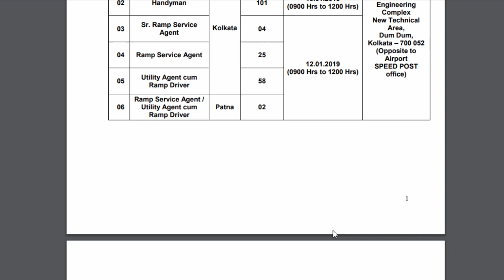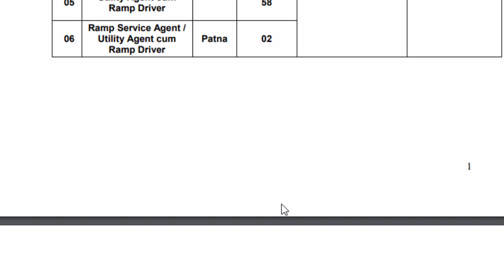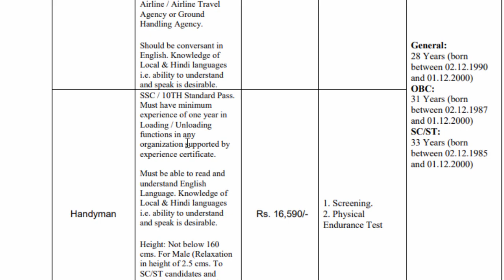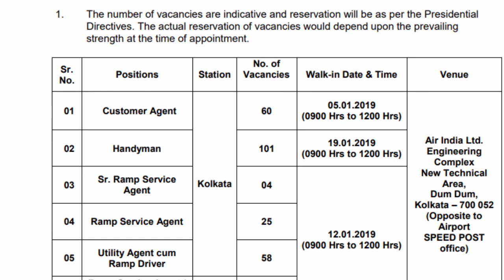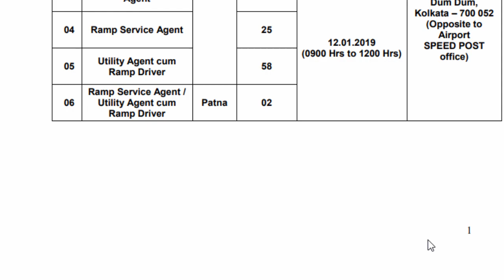Air India Air Transport Services Limited Jobs with interview in 2019